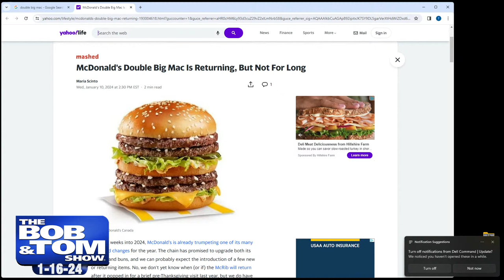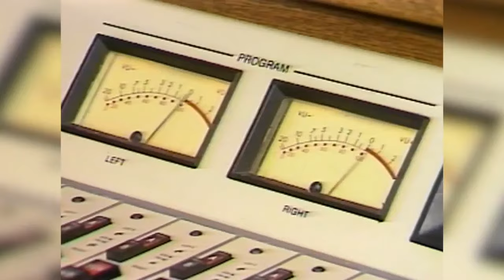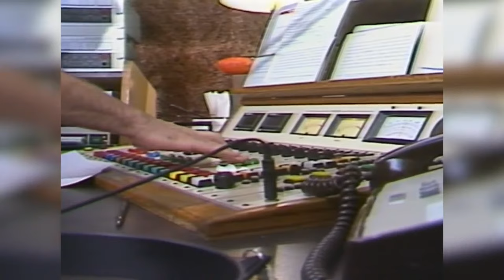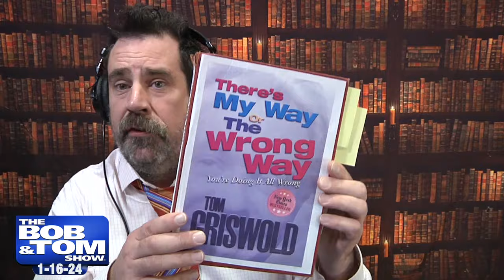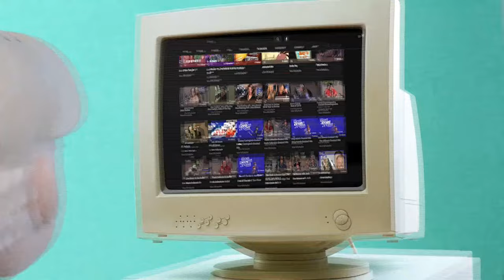The BOB & TOM Show for January 16, 2024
Comedian @CostakiComedy joins us today with his All Pro Lines NFL Report and Jeff Oskay shares a work in progress of Tom Griswold's "There's My Way or the Wrong Way" self help book! Plus we talk hippo poop candles, potholes bringing people back to life, and helicopter chin-ups!